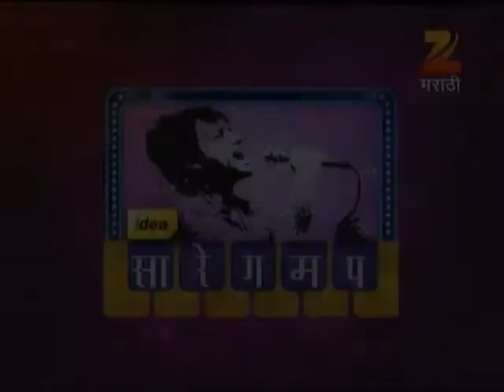Saregamapa Season 11 Feb. 23 '12 - Ajay Purkar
Zee Marathi' s reality show 'Sa re Ga Ma pa' promises to be a mammoth of a celebration of singing talent with the biggest names on Marathi films, theatre and television vying to be crowned the ultimate 'Singer'!